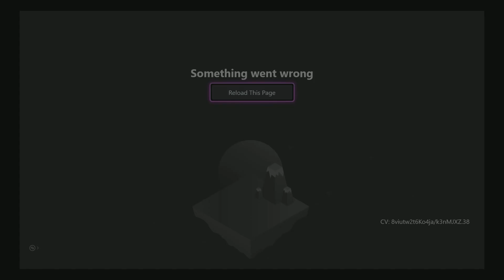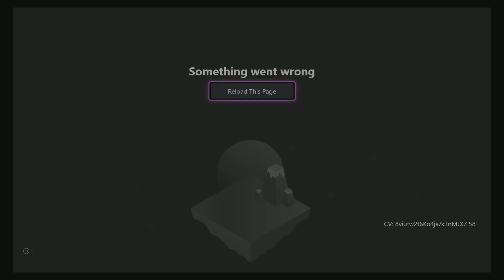Kredit Shop Still Broke :/ - WARFACE - SA Hellion